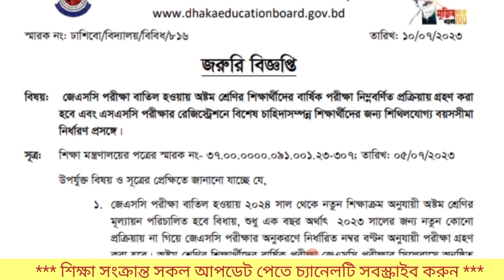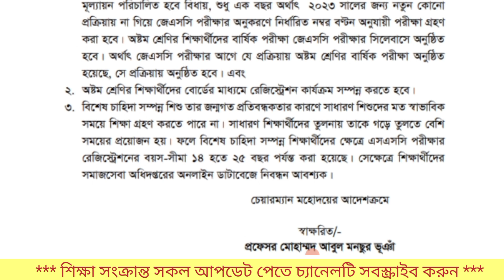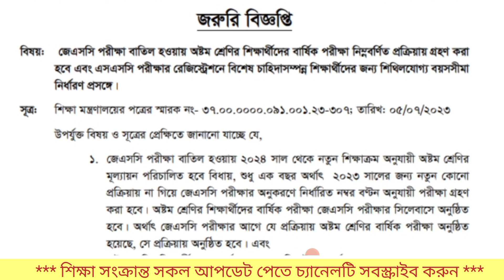২০২৩ সালের JSC/JDC পরীক্ষা সংক্রান্ত গুরুত্বপূর্ণ বিজ্ঞপ্তি | JSC registration 2023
২০২৩ সালের JSC/JDC পরীক্ষা সংক্রান্ত গুরুত্বপূর্ণ বিজ্ঞপ্তি | JSC registration 2023